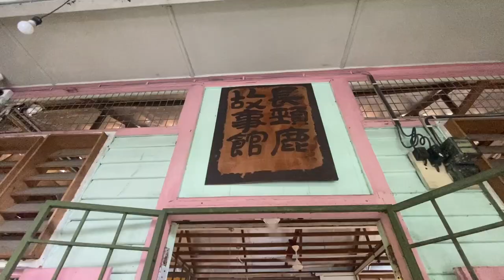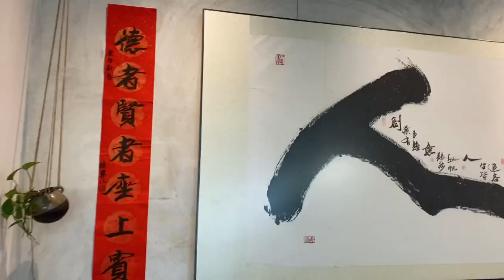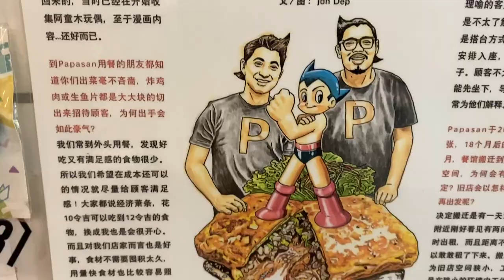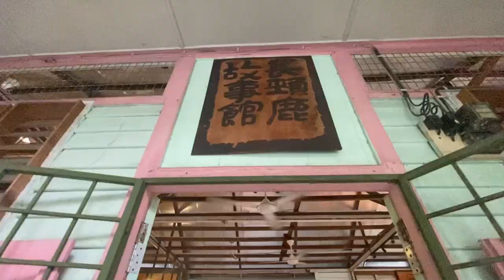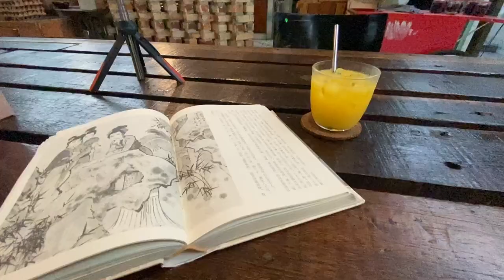🍨 3 Hidden Cafes of Kuala Lumpur: Ah Gong House, Little Giraffe Story House, PapaSan Canteen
0:00 - Ah Gong Cafe
3:18 - PapaSan Canteen
7:00 - Litte Giraffe Story House

These little cafes in Kuala Lumpur is the perfect spot for you to enjoy a satisfying brunch.

🎵 Track Info:
Title: Lipsia by Sapajou